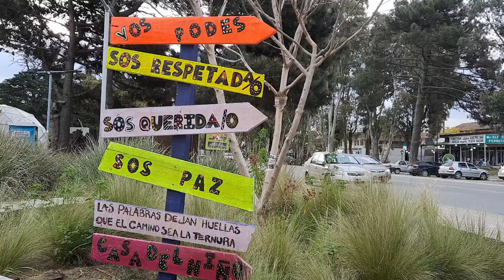❌4 ESCALA SALE MAL❌ ¿COMO LO ARREGLAMOS? Pinamar vlog